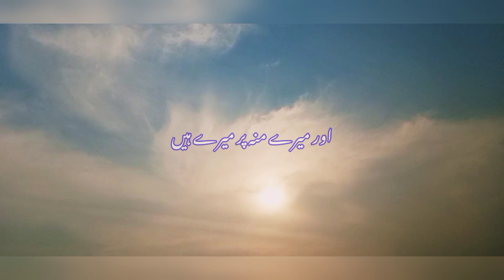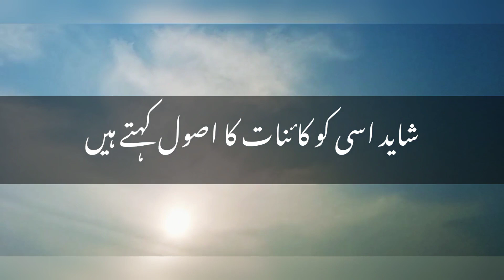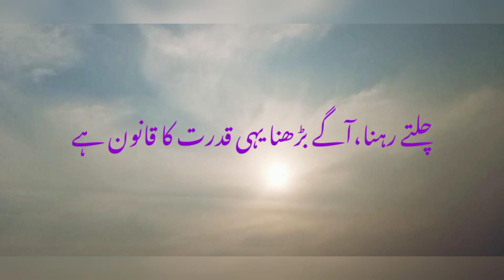Sad Moments Urdu Poetry By Ifra Hareem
Hey ,
This is Ifra Hareem,
And u r watching a poetry video status,voice over Crazy Ifra,
Urdu poetry is a tradition of poetry and has many different forms. Today, it is an important part of the cultures of South Asia. According to Naseer Turabi there are five major poets of Urdu which are Mir Taqi Mir, Mirza Ghalib, Mir Anees, Allama Iqbal and Josh Malihabadi,

If You Really Like My Videos Then
👉Click On The Bell Icon This Is Free Of Cost

1_Insect Crawling On A Flower_Awesome Look Of Beauty Of The World And Natural Sight

2_Ocean View For Peace Of Life

3_Kites Flying In The Blue Sky,This Is Making Calm For Me,

4_Water Scenes With Beautiful Stones

WhatsApp Status in different categories;  is a great way to express yourself. It is an expression explicitly written and in a precise way to reveal one's views, thoughts, and emotions in a creative style. WhatsApp status displays how uniquely and ingeniously you can put your thoughts in words. Updating status on WhatsApp or changing it from time to time simply defines your way of living life or style towards life. Besides this, updating status is thought-provoking and is fun, if you can manage it smartly and effectively. There are different types of WhatsApp status that one can use, as per their convenience or mood.

1_Insect Crawling On A Flower_Awesome Look Of Beauty Of The World And Natural Sight

2_Ocean View For Peace Of Life

3_Kites Flying In The Blue Sky,This Is Making Calm For Me,

4_Water Scenes With Beautiful Stones

WhatsApp Status in different categories;  is a great way to express yourself. It is an expression explicitly written and in a precise way to reveal one's views, thoughts, and emotions in a creative style. WhatsApp status displays how uniquely and ingeniously you can put your thoughts in words. Updating status on WhatsApp or changing it from time to time simply defines your way of living life or style towards life. Besides this, updating status is thought-provoking and is fun, if you can manage it smartly and effectively. There are different types of WhatsApp status that one can use, as pe